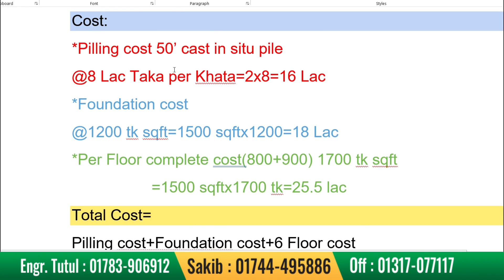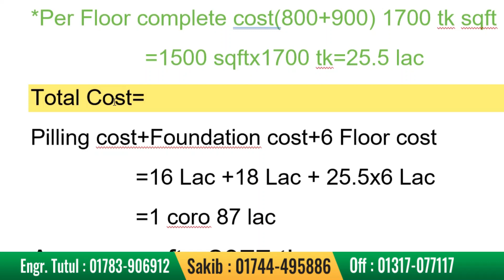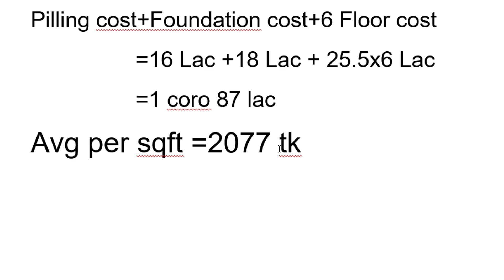৬ তলা বাড়ির খরচের হিসাব বর্তমান বাজার দরে | 6 storied building cost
৬ তলা বাড়ির খরচের হিসাব বর্তমান বাজার দরে
6 storied building cost
 ৬ তলা বাড়ি
৬ তলা বাড়ির খরচ
৬ তলা বাড়ির ডিজাইন
Building cost
construction cost for 6 storied building